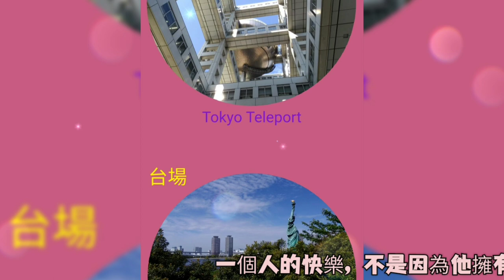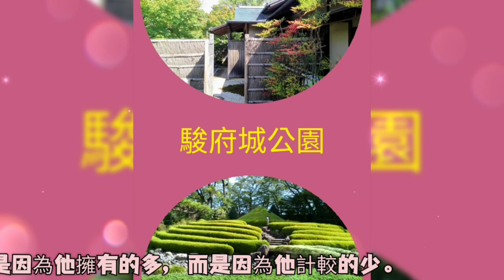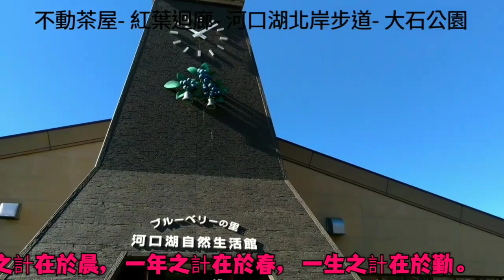20230622 Gimme! Gimme!